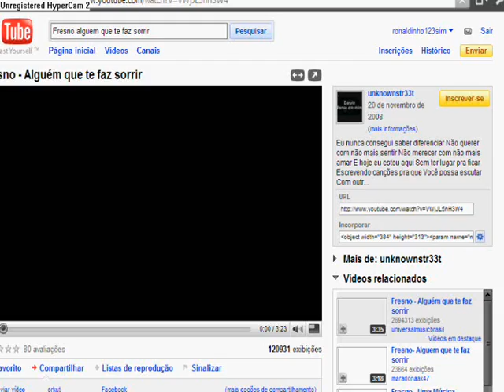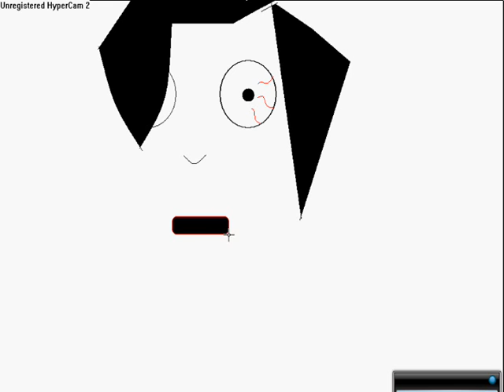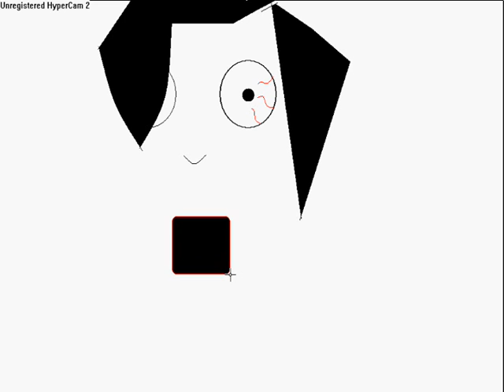Fresnu.wmv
FRESNO PAINT.